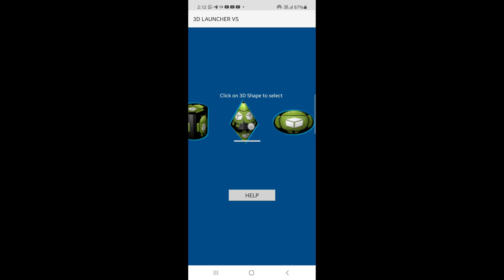Change 3D Icon Shape to OVAL - 3D Launcher Vs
This video demonstrates how to Change 3D Icon Shape to 'OVAL' in 3D Launcher Vs.